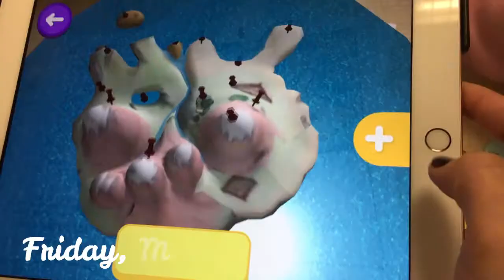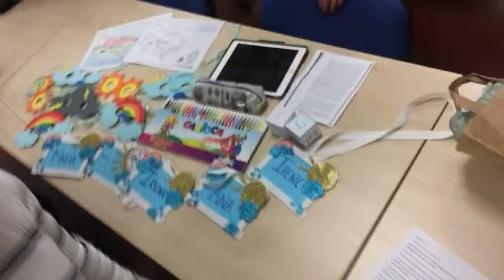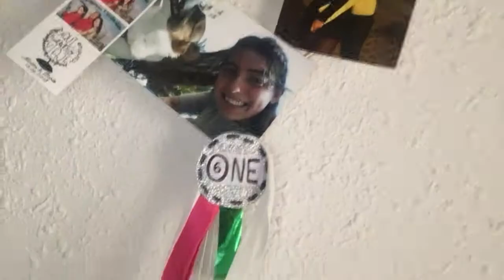VIDEOVLOG·#1819 AUGMENTING THE WATER CYCLE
Today I bring you a week-long vlog with us working on the undiaenelcodemdemime activity.